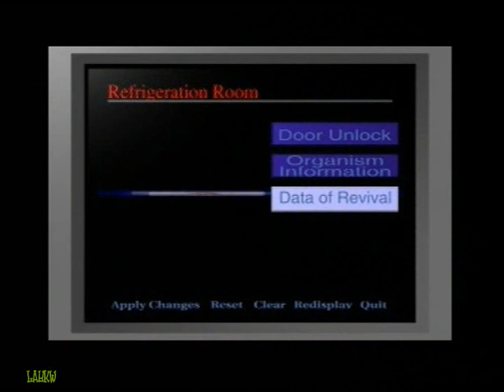OverBlood Walkthrough Part 01/13 PS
This is my walkthrough of Overblood.